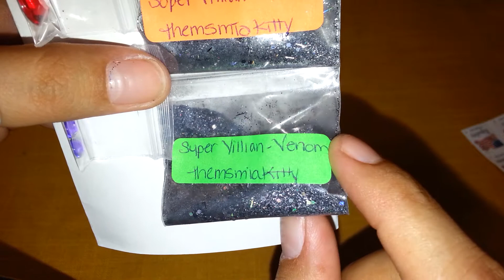Final reveal #8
Ty ladies for joining. look out for my Sept swap it's going to be simple